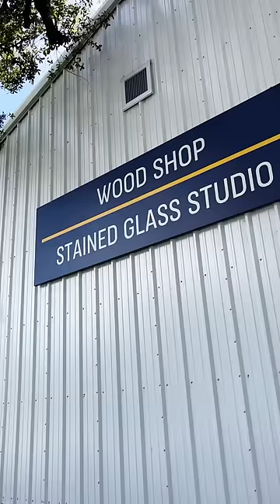Unlock the Ultimate Florida Experience! Sun Outdoors Sarasota's Exciting Amenities & Attractions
Discover the ultimate vacation experience at Sun Outdoors Sarasota in Florida! This exceptional resort offers a wide range of amenities for all ages to ensure a memorable and comfortable stay for the whole family.
At Sun Outdoors Sarasota, there's never a dull moment. Dive into their sparkling swimming pool, or unwind in the soothing hot tub. Stay active with the well-equipped fitness center, pickleball courts, and shuffleboard area to name a few. The little ones will love a dedicated playground and exciting activities planned by the resort's friendly staff. For woodworking enthusiasts, the resort features a fully-equipped wood shop, allowing you to pursue your passion and create beautiful projects during your stay.

Unwind the moment you arrive with amazing outdoor adventures at Sun Outdoors.

Explore your Sunnier Side with elevated resort experiences that bring you that third day of vacation feeling on day one.

Enjoy an up close and personal look at our RV resorts and campgrounds. These resort features give you a glimpse at experiences designed to take your vacation to new heights. Some highlights include spa services, marinas, and water parks, along with a variety of accommodations that range from RV and tent camping to glamping experiences and unique rentals.

Meet new people like Venturing with Sheena and Jason or Hopscotch Roadmap. You can join them as they experience different adventures during their visits to our resorts at Sun Outdoors. These road warriors also provide great travel tips and tricks on RVing.

We highlight today’s incredible RVs from our guests at Sun Outdoors as they show you around their RV Cribs. These luxury RVs include surprising features like kitchens with granite or marble countertops, bathrooms with full showers and double sinks, fireplaces, and built-in spaces for outdoor entertaining.

You can also enjoy walkthroughs of our vacation rentals on Sunny Spaces to check out our version of home away from home. Our host takes you through a variety of cabin and cottage rentals, park models, and unique rentals like yurts and Conestoga Wagons.

Find all the ingredients for your perfect outdoor vacation with us. You can get more information by visiting the Sun Outdoors or stay up to date with the latest on Facebook, Instagram, TikTok, and Pinterest.